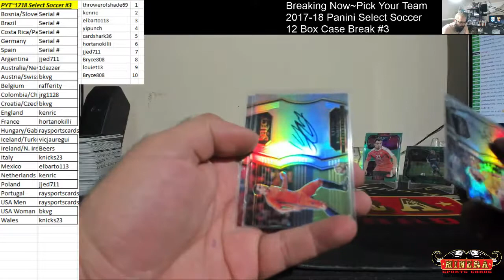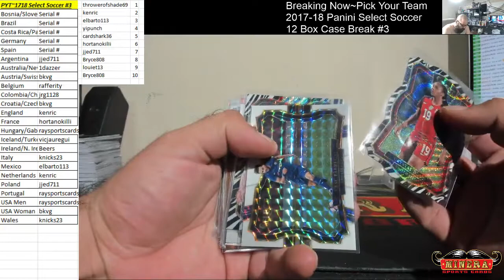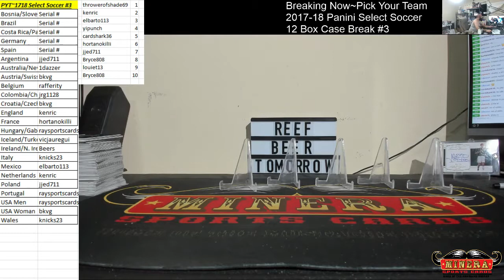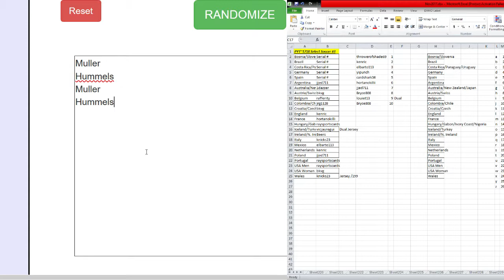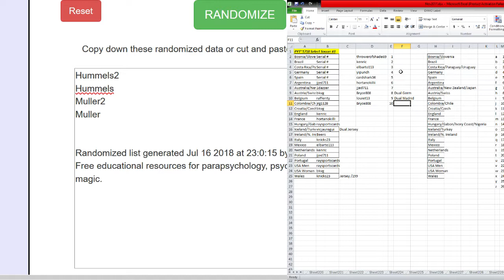Hit Recap~Pick Your Team~2017-18 Panini Select Soccer 12 Box Case Break #3